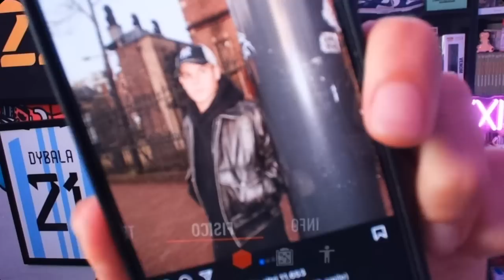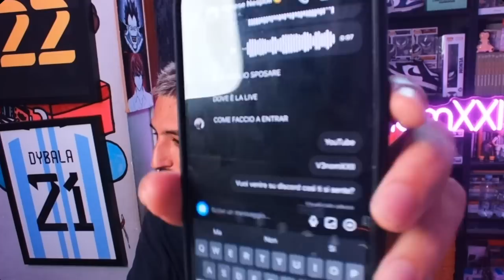🔴 LA CARRIERA DEGLI YOUTUBER - SCEGLIAMO INSIEME I MEMBRI DEL TEAM!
Inizia la carriera degli Youtuber, Crispo, Off Samuel, Campolunghi e tanti altri, tutti insieme nella stessa squadra per un solo obiettivo, VINCERE LA CHAMPIONS LEAGUE!